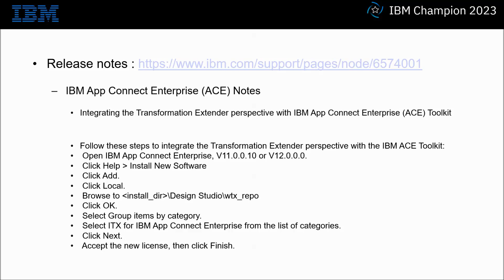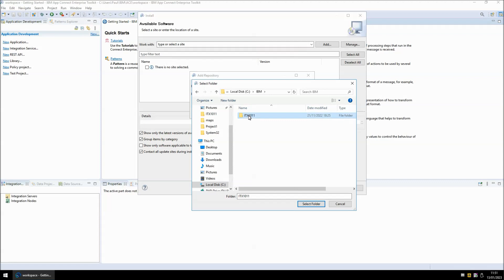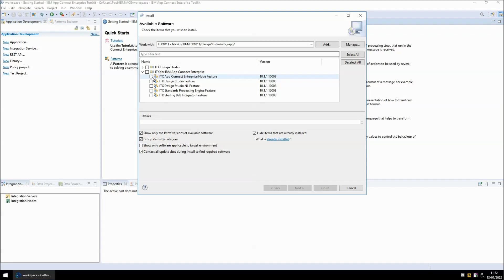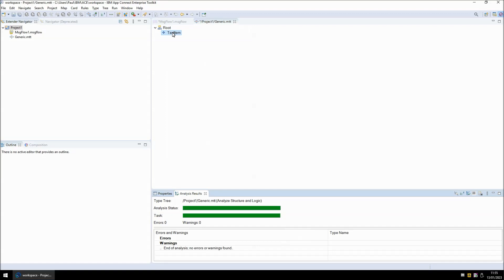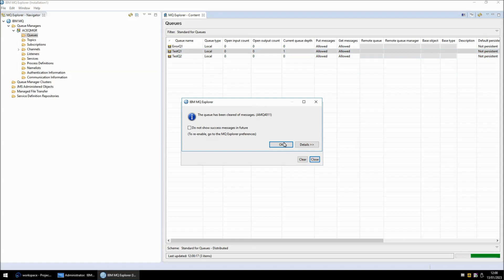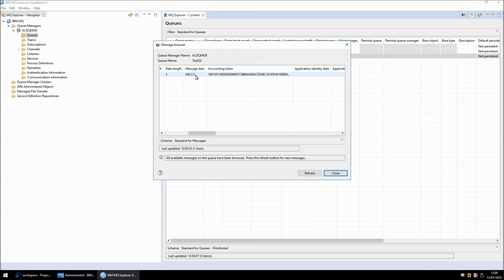Adding the ITX Node the the ACE/IIB Toolkit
A run through of the process of installing the ITX Node plug-in to the IBM App Connect Enterprise (ACE) or IBM Integration Broker (IIB) Toolkit.

IBM App Connect Enterprise (ACE) Notes

Integrating the Transformation Extender perspective with IBM App Connect Enterprise (ACE) Toolkit

Follow these steps to integrate the Transformation Extender perspective with the IBM ACE Toolkit:
 Open IBM App Connect Enterprise, V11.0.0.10 or V12.0.0.0.
 Click Help ... Install New Software
 Click Add.
 Click Local.
 Browse to [install_dir]\Design Studio\wtx_repo
 Click OK.
 Select Group items by category.
 Select ITX for IBM App Connect Enterprise from the list of categories.
 Click Next.
 Accept the new license, then click Finish.